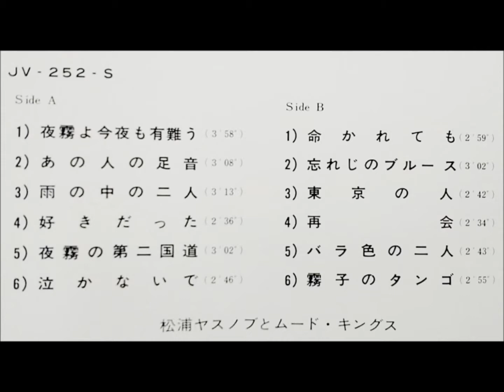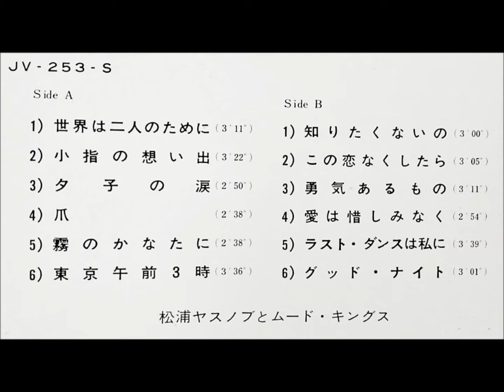松浦ヤスノブ 「勇気あるもの」 ムード・テナー・サックス